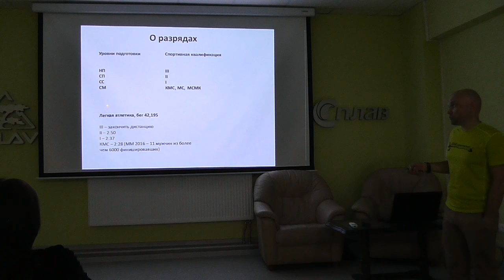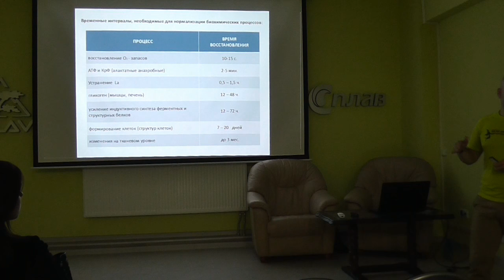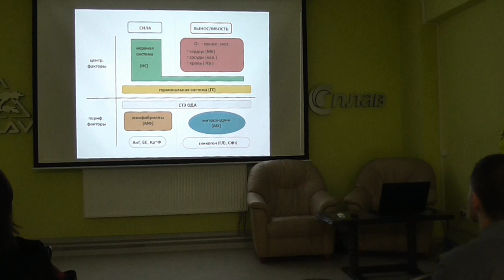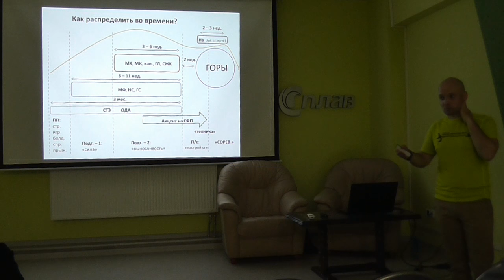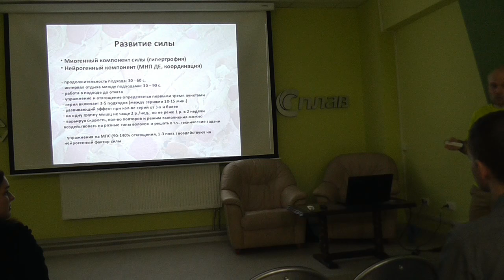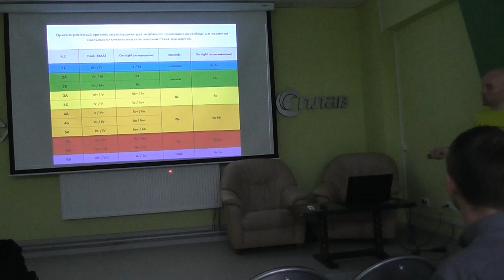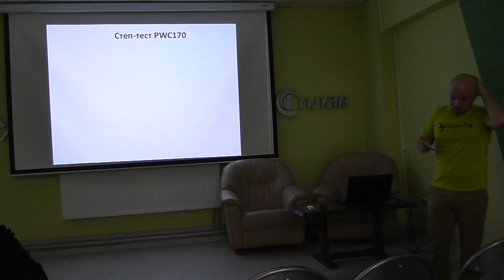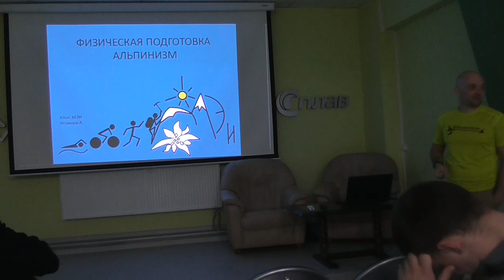Физическая подготовка в альпинизме для тех кто живет далеко от гор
Лекцию читает: Игумнов Александр - специалист по спортивной физиологии, КМС и инструктор по  альпинизму, КАиС МЭИ.